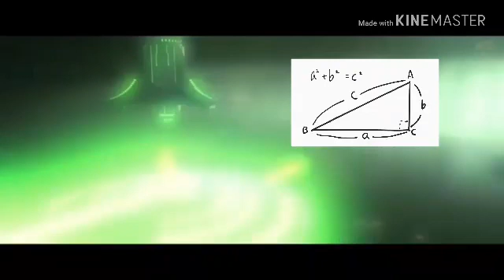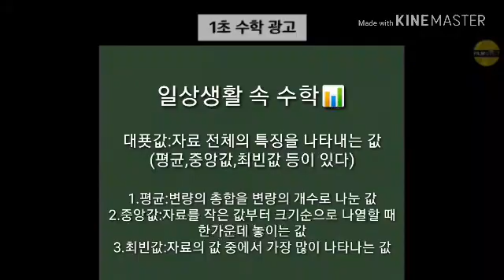(2018 충남 수학탐구대회 수학 UCC부문 우수작) 온양한올중학교 MF Math Queen 파이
2018 충남 수학탐구대회-'주제가 있는 수학 UCC 공모전' 우수작